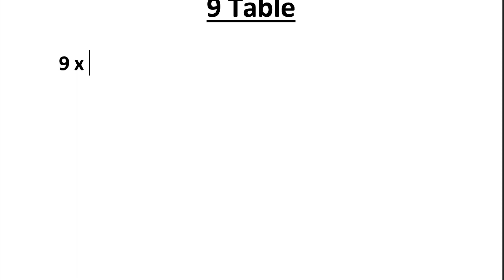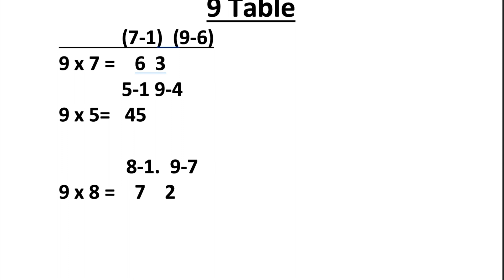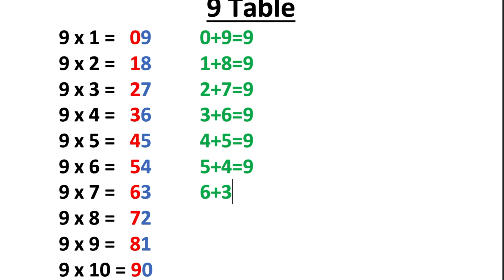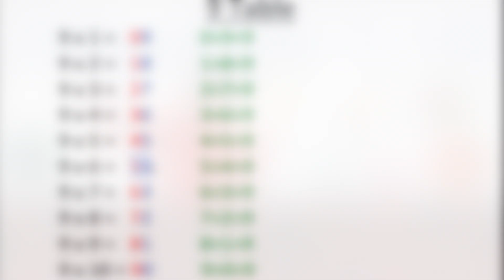Math made easy - 9 table easy tricks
Do you want to easily remember 9 times table? Watch my tutorial for easy tricks.